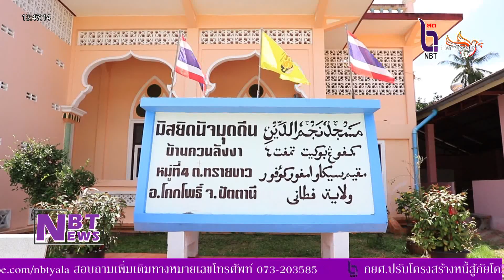NBT Yala - ผอ.สปข.6 ลงพื้นที่ตรวจเยี่ยมความพร้อม กิจกรรม On Ground 13-14 ก.พ.นี้